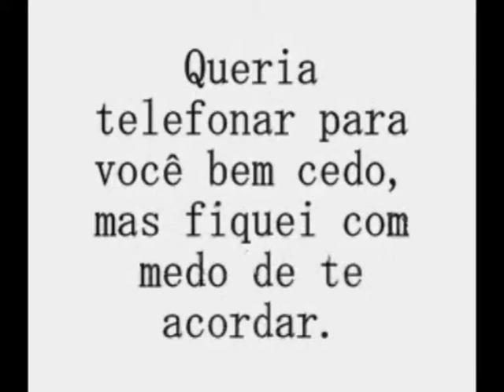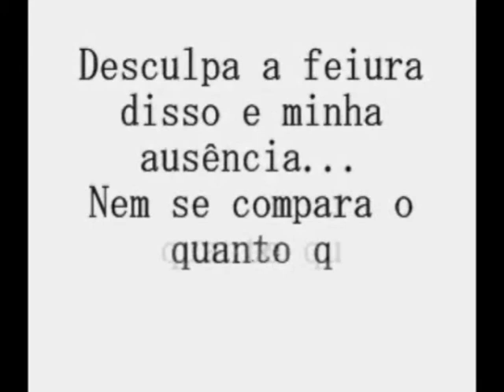TV Mafalda - Parte 1/2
Homenagem feita por Matheus Balieiro Bin em comemoração ao aniversário de sua mãe Sônia Maria Balieiro Bin em 2007